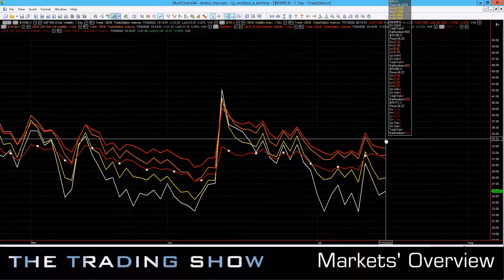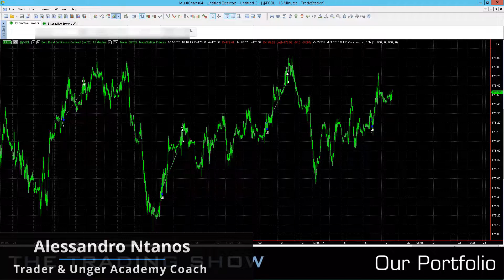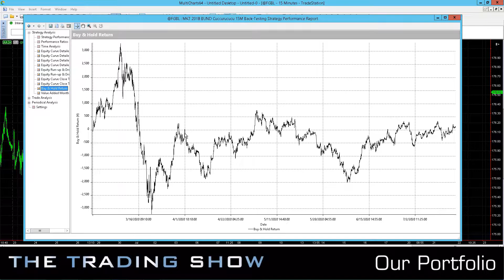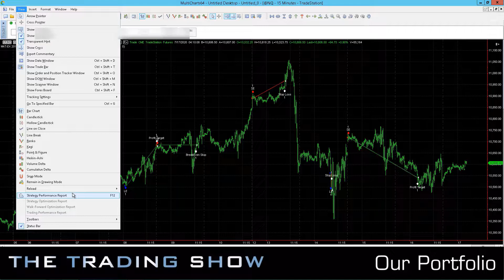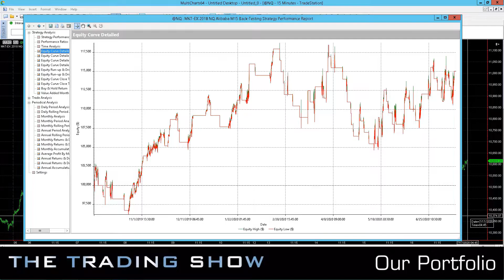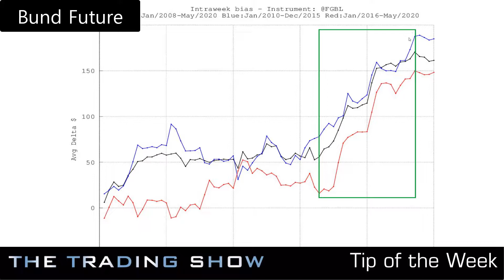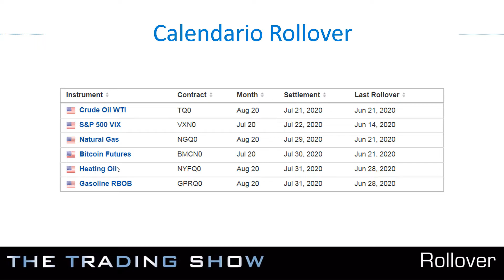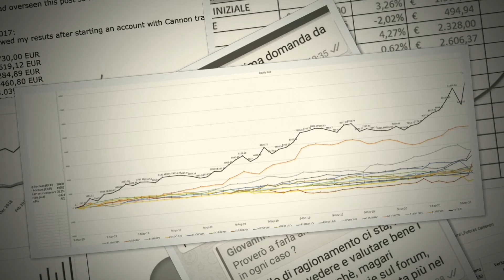The Trading Show - Meats rise (Week 29 2020)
► Do you want to understand if we can help you with your trading?
► If you want to learn more about Systematic Trading check out my FREE Masterclass

Video Chapters:
0:00 Intro
0:43 Markets' Overview - Meats Rise
3:22 Our Portfolio - Bonds Fly
9:01 Tip of the Week - Bund Future
13:28 The Weekly Rollover
14:18 Would you like the same results?
15:03 Our Students' Achievements

► You can pick up your FREE copy of my last book while supplies last

ABOUT US:
Andrea Unger began his career as a Professional Trader in 2001. He began with the Covered Warrants and then focused on Futures and Shares, preferring a systematic approach. He is the only trader able to win the World Cup Championships® for 4 times.

Thanks to decades of experience, trials, victories, and defeats, Andrea created the UNGER METHOD™: a scientific, systematic, replicable, and universal approach to beating the markets.

2015 marks the beginning of Unger Academy®, which aims at teaching the UNGER METHOD™, and in just 4 years, more than 1,000 traders have managed to become autonomous.

Thanks to Unger Academy you can learn everything you need to know about automated trading to become a systematic professional trader.

ABOUT FRANCESCO:
Francesco Placci is a professional trader since 2005 thanks to the systematic approach to the markets.

His skills range from trading on index futures to bonds, from stocks to commodities, with a particular focus on volatility and options, which Francesco considers being among the most versatile and fascinating instruments available to traders.

After an experience with leading Italian credit institutions where he learned the basics of institutional finance, he became a successful independent trader, with great personal satisfaction.

In 2019 Francesco joined Unger Academy as head of Research and Development.